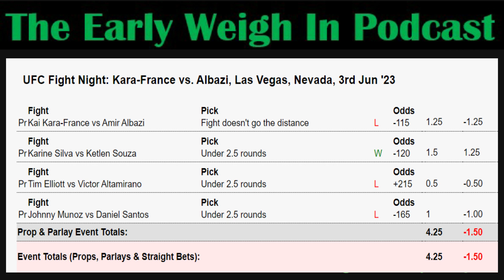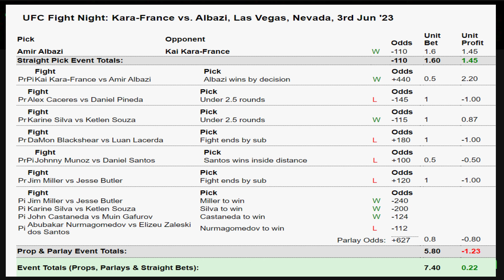UFC 289 | NUNES VS ALDANA Breakdown & Bets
Head back to Canada for the first time since 2019. The women’s GOAT, Amanda Nunes takes on rising contender, Irene Aldana. Everyone’s most excited for our co main event between Charles Oliveira and Beneil Dariush. Featured bout is Canadas own Mike Malott vs Adam Fugitt. As always we breakdown the best fights on the card and try and pin point the best bets on the card.

Casual Cap Challenge:
P- 37
Ty – 52

(0:00) Intro and UFC Vegas 74 Recap
(3:55) Amanda Nunes vs Irene Aldana
(9:03) Charles Oliveira vs Beneil Dariush
(14:05) Mike Malott vs Adam Fugitt
(19:12) Dan Ige vs Nate Landwehr
(24:13) Nassourdine Imavov vs Chris Curtis
(27:06) Fighters to Watch
(31:18) Underdogs of the Week
(35:19) Favorite Props
(39:00) Best Bets
(42:37) Quick Picks Section